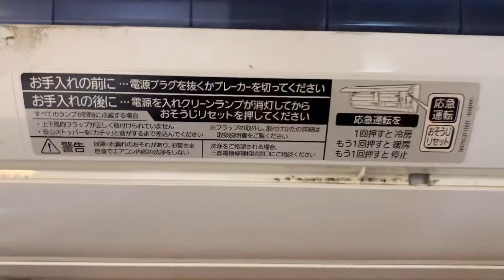エアコン完全分解洗浄！ エアコン屋、休日のお仕事です😘ビール2本でエアコン洗浄あなたの喜ぶ顔が見たいから！休みの日に頑張ってエアコンをクリーニングしてきました😘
エアコン完全分解洗浄！
エアコン屋の休日のお仕事です😘

弟の家のエアコン洗浄作業
ビール2本でエアコン洗浄あなたの喜ぶ顔が見たいから！
休みの日に頑張ってエアコンをクリーニングしてきました😘

兄弟孝行してきた💕

もうすぐ7月
正にエアコンシーズン到来です。

友達から貰ったエアコンの取り付け
誰に頼んだらいいの、、、？

誰か～　教えて～

エアコン屋さんはココにいます！

【エアいる.com】はエアコン工事を頼んで安心

・登録業者すべて電気工事士免状所持
・登録業者すべて損害保険加盟業者
・基本顔出ししている作業員が訪問
・加盟業者は家庭用から業務用まで幅広いエアコン工事に対応可能
・作業完了後に保証書を発行
・業者の売上マージンがゼロだからお客様にも還元できる。

【ひでさんのエアコン工事サイト】

おっさんTikTokやってます(汗)